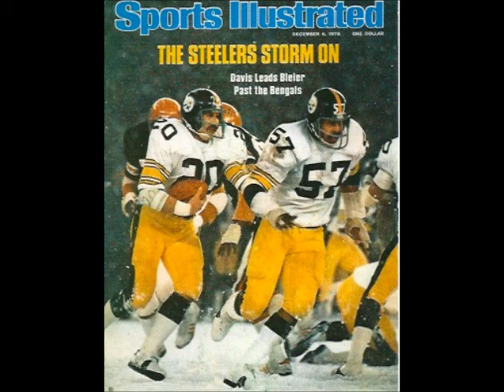Rocky Bleier thinks First Down Laser System is an awesome benefit to the game of football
Hear Rocky Bleier discuss the value and benefits that First Down Laser System brings to the game of football. Increased accuracy and decreased injuries. This is the natural evolution in the game of football.

Mr. Bleier thinks that the fans and players should have the same experience as viewers at home and First Down Laser System is the perfect solution to achieve the same experience.